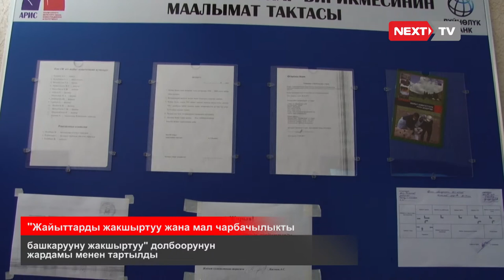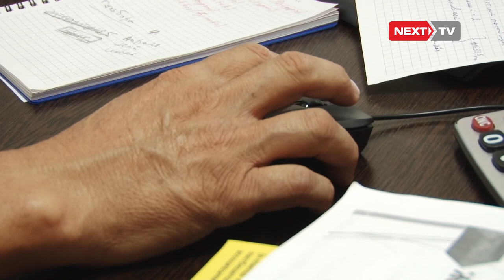Талас облусунунун Көк-Ой аймагындагы жайыт маселеси